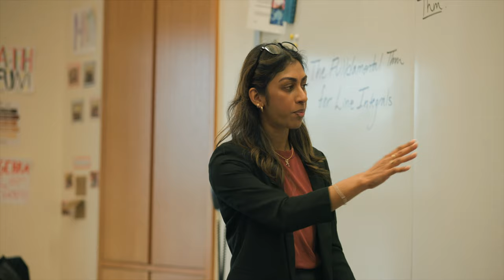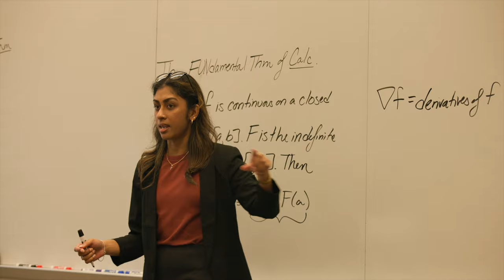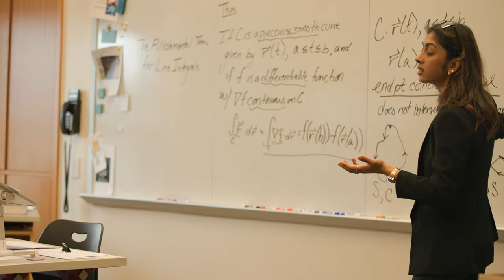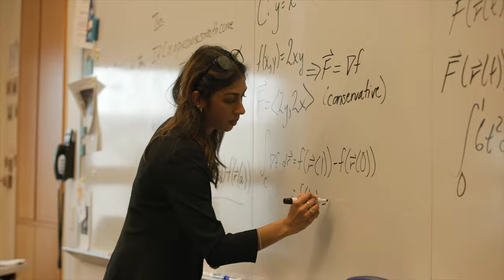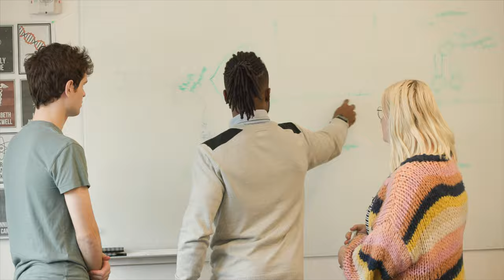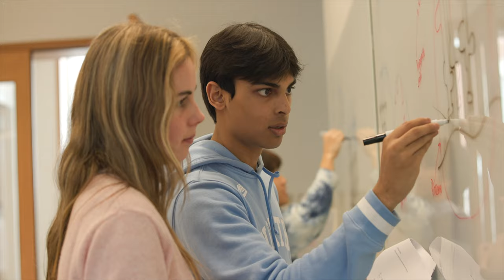Teaching Fellows Program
The Boarding School Teaching Residency program at St. Paul's School in Concord, New Hampshire, is built from the foundation up with the understanding that teacher training must be solidly grounded in both theory and practice. Our program is designed to integrate the expertise of professional educators from a host of leading institutions, combining the perspectives of scholars and practitioners alike.

Follow the link to learn more about becoming a teaching fellow at St. Paul's: sps.edu/about/careers/teaching-fellows-positions
New to our Channel?

St. Paul’s School is a co-educational, 100% residential, private high school in beautiful Concord, NH!

St. Paul’s School was founded in 1856 when George Shattuck established a school for boys in Concord, New Hampshire. Originally established on 50 acres of land, the grounds now comprise 2,000 idyllic acres, which include 25 miles of wooded trails, four ponds, and the upper third of the Turkey River. These spaces facilitate respect for one’s spiritual, physical, and emotional well-being, and for the natural environment, all of which are central to the School’s mission.

In educating students to build purposeful lives in service to the greater good, St. Paul’s School engages young people in a diverse, inclusive, and ethical community, dedicated to the pursuit of excellence in character and scholarship and inspired by the beauty and spirit of our Millville home.